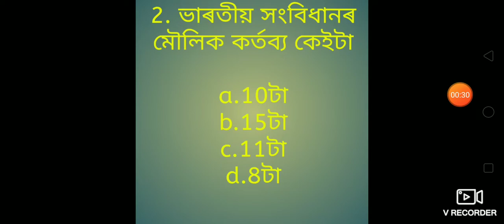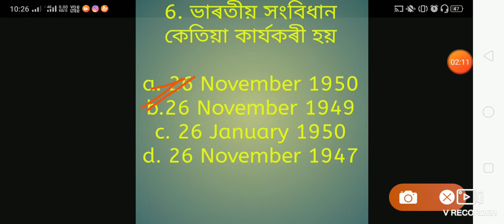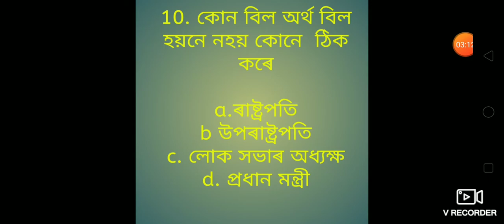ভাৰতৰ সংবিধান ( Indian constitution) part-01 for assam TET 2019